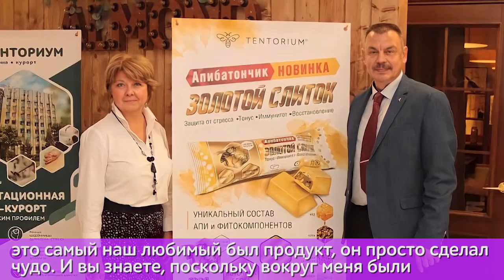История Успеха бизнеса с ТЕНТОРИУМ®. Ирина Янцен